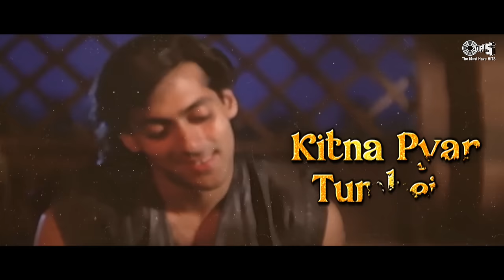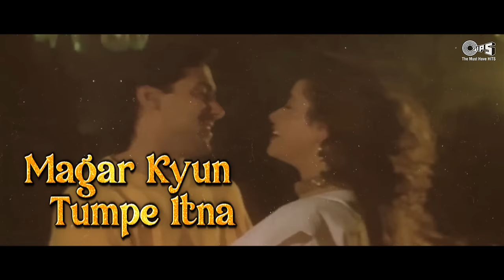Kitna Pyar Tumhein Karte Hai - Lyrical | Ek Ladka Ek Ladki | Kumar Sanu, Sadhana Sargam | 90's Hits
Watch & Enjoy 90's Romantic Love Song "Kitna Pyar Tumhein Karte Hai" With Lyrics From Ek Ladka Ek Ladki Movie Sung By Kumar Sanu, Sadhana Sargam

Singers :  Asha Bhosle, Kumar Sanu
Music Director: Anand-Milind
Lyricist: Sameer

Movie Cast & Crew:
Cast: Sudesh Berry, Siddarth, Ekta Sohini, Priyanka, Amrish Puri, Anupam Kher, Saeed Jaffrey
Producer & Director: Pappu Verma

Lyrics :
Kitna Pyar Tumhein Karte Hain
Aaj Humein Malum Hua
Aaj Humein Maloom Hua

Kitna Pyar Tumhein Karate Hain
Jeete Nahin Tum Par Marte Hain

Idhar Aao Ke Deewana
Tumhara Humko Ban-Na Hai

Hum Inn Bahon Mein Kho Jae
Humari Bhi Tamanna Hai

Iske Liye Ab Tak Tarse Hain

Wahi Tum Ho Magar
Kyun Tumpe Itna Pyar Aaya

Tumhare Paas Main Bhi
Aaj Kitna Bekarar Aaya

Iske Liye Mare Phirte Hain